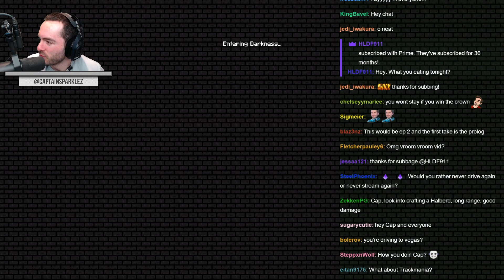CaptainSparklez “Minecraft: Dark RPG Hardcore Ep. 3" Cut Clips